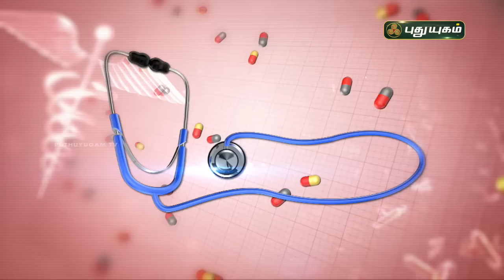சர்க்கரை நோயாளிகளுக்கு ஏன் உடல் எடை குறைகிறது? Doctor On Call | PuthuyugamTV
சர்க்கரை நோயாளிகளுக்கு ஏன் உடல் எடை குறைகிறது?
Dr. Rajalakshmi,